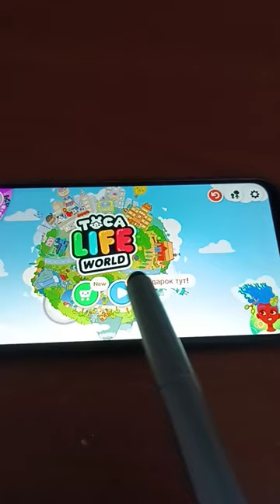морская свинка такая милашка Тока Бока😍🥰😘